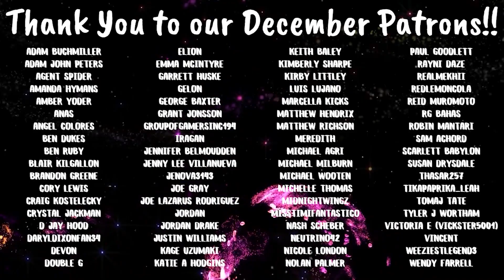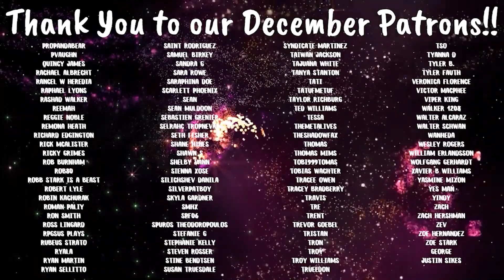The Haunting Of Bly Manor | S1 E6 'The Jolly Corner' | Reaction | Review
Lacey-YPKKQKDO